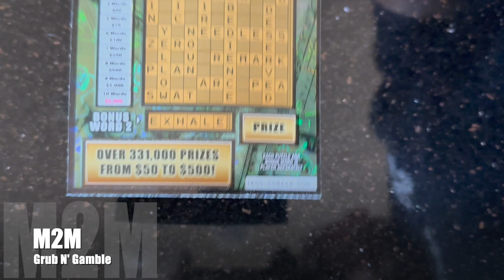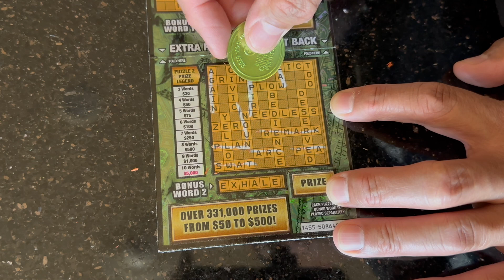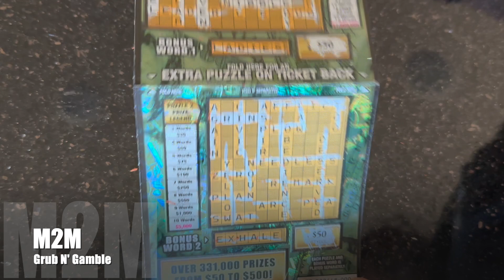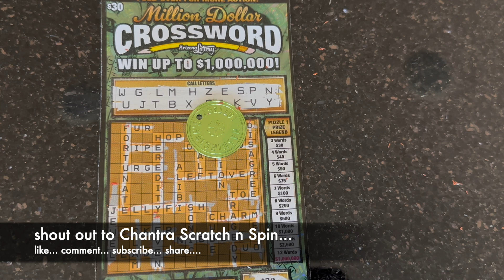the New $30 Arizona ticket...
what's good my peeps... this is the new $30 Arizona crossword... with a top prize of $1 million dollars. using brother @ChantraScratchNSpin washtington state lottery scratcher... he's got a new coin coming out... be sure to go check out his channel & find out the details about his new coin. check out his membership levels to show him some support...

i like playing xwords... like them more when they are winners... and woudl really llike them if i hit that top prize on one of them... don't forget to like... comment... subscribe. share... & Stay blessed peeps...